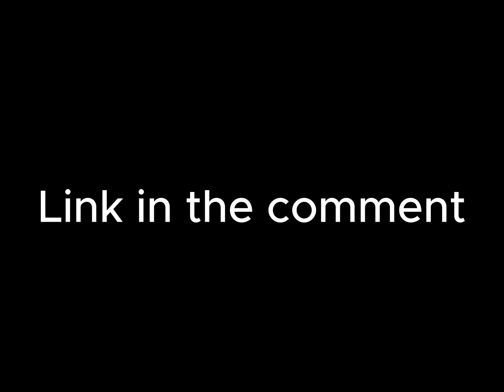Jawan 2023 Full Movie HD Download or Free Watch on online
The Fun's Mood-shares content about-Funny videos ,Funny content, Funny memes ,etc.

 This Channel Does Not Promote And Type of illegal, Offensive, Content. All Content Provided by this Channel Is Meant for Educational and Entertainment Purposes Only.

In this video, you will see some of the funniest memes videos.